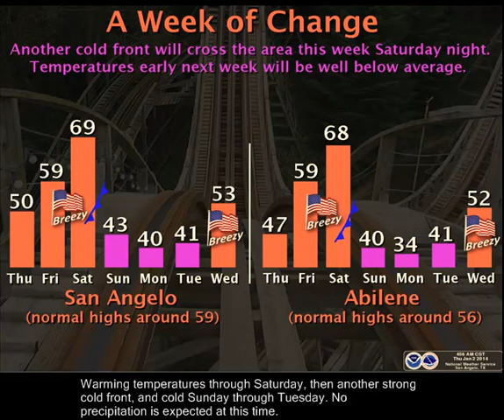Daily Weather Briefing - 01/02/14